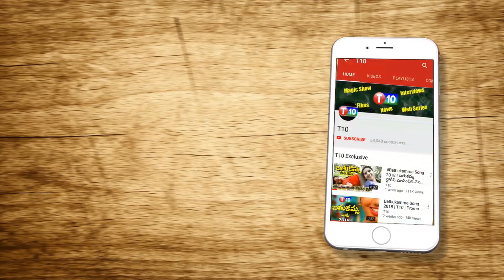ల‌వ‌ర్స్ డే పెళ్లిళ్లు 2019 వీళ్ల అరాచ‌కం చూడండి | Bhajrang Dal Marriages on Lovers Day 2019 | T10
మా...లౌడే.. అమ్మో దీని లం.. క‌థ‌లు | BhajrangDal Marriages on LoversDay2019 | T10 | Ringulo Varthalu | Latkad Naari
For Latest T10 Updates